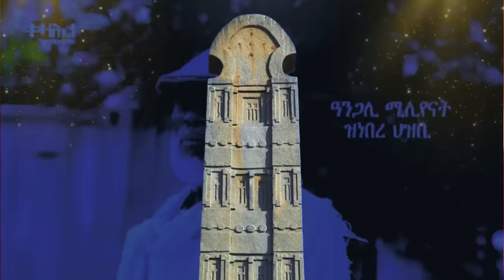Jstudio ~| ህግደፍ ሓድሽ ኣዋጅ ኣውጺኡ። ህልኽ ቱርክን ሻዕብያን። እስራኤል ትእዛዝ ናብ ቃዛ።